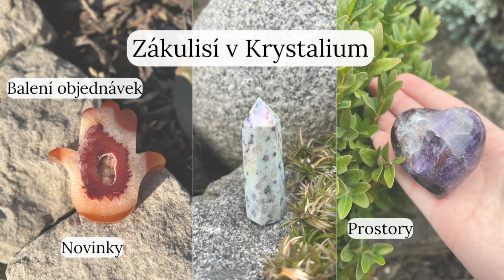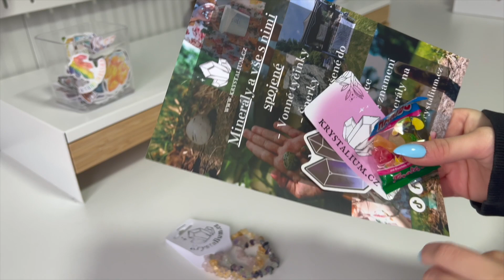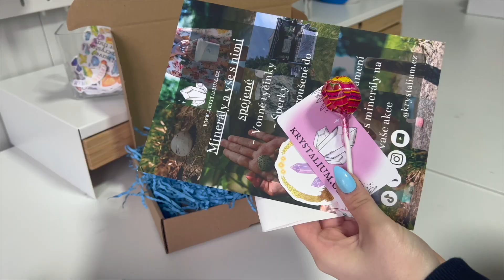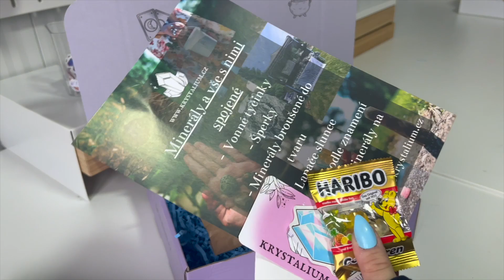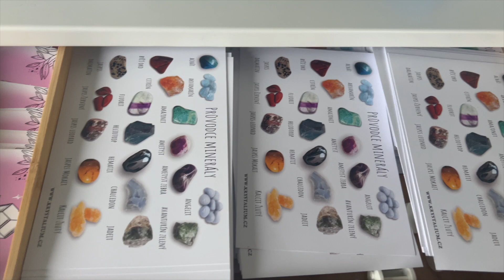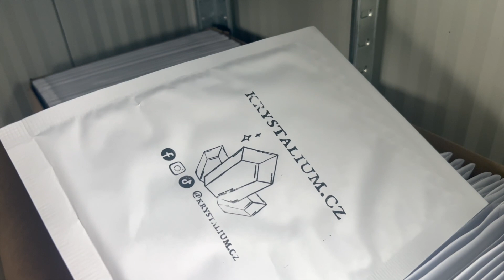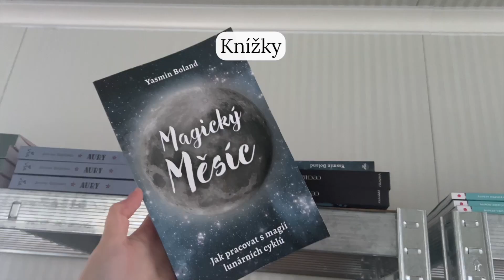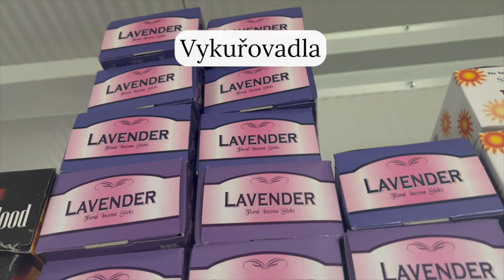Balení objednávek, krystaly, prostory / VLOG KRYSTALIUM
Vítáme vás u našeho prvního videa tady na youtube. Ukážeme si balení objednávek, zákulisí, nové produkty a na konci videa pro vás máme překvapení. ❤️❤️

Děkujeme za shlédnutí a těšíme se na vás u dalšího videa. 🤭🤍